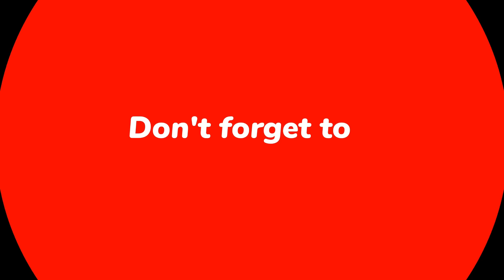House Of The Dragon Season 2 Episode 8 Explained in Telugu | HBO Max | Movie Lunatics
[Watch in High Video quality. + Headphones/Earphones]
1 LIKE = More Motivation :)